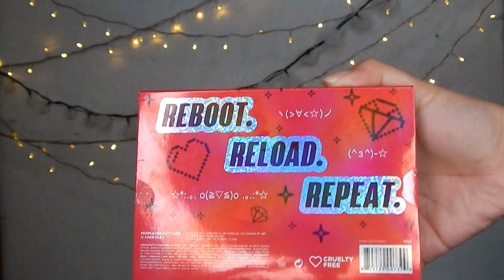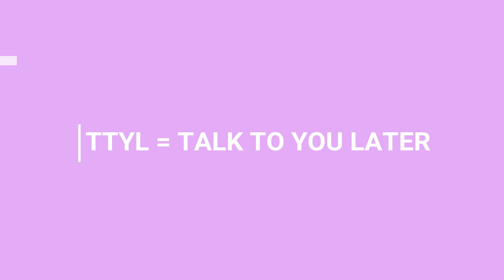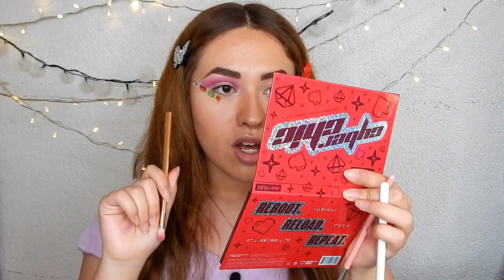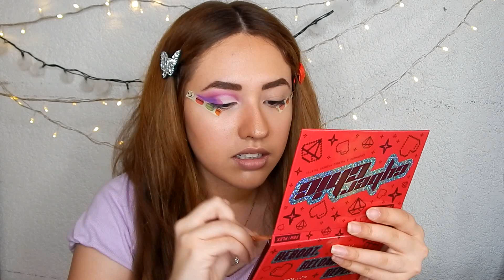💜 RESEÑA DE LA PALETA CYBER CHIC DE PERPLEX 💜 | Maquillaje en tonos morados || CcreativeArt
Hola! el día de hoy estaremos probando juntos la paleta cyber chic de perplex, es una de las más recientes y sus tonos morados son super bonitos. Espero les guste la reseña y el maquillaje